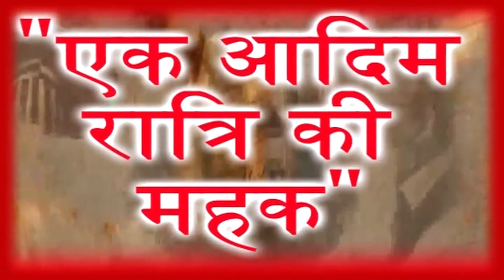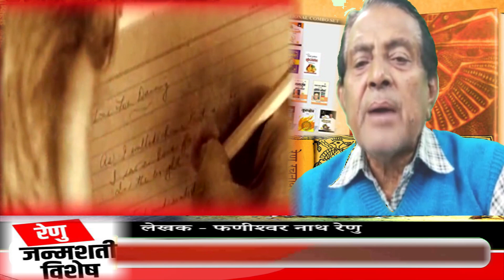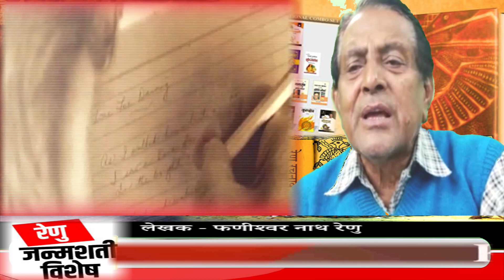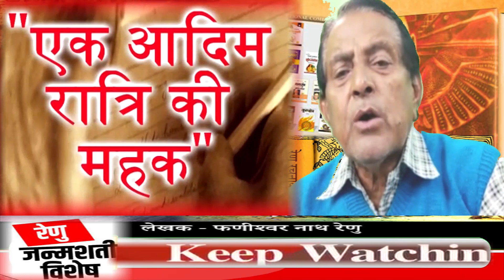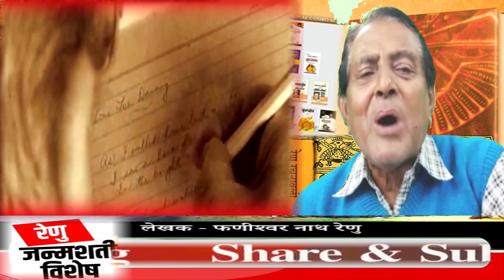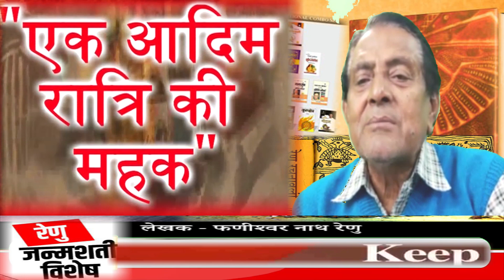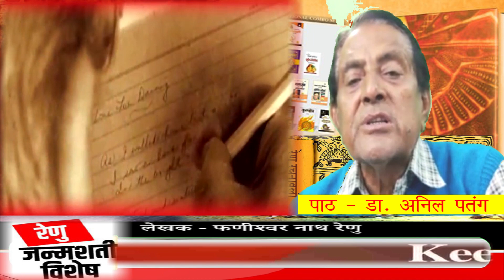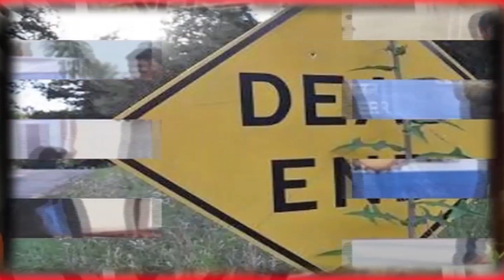एक आदिम रात्रि की महक - मूल कथा पाठ - कथाकार - फणीश्वरनाथ रेणु, पाठ - डा. अनिल पतंग।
आंचलिक कथा सम्राट फणीश्वर नाथ रेणु के जन्म शताब्दी वर्ष पर उनकी कथा श्रृंखला के क्रम में कहानी _ आदिम रात्रि की मँहक।

मूल कथा पाठ -
 कथाकार - फणीश्वरनाथ रेणु, पाठ - डा. अनिल पतंग।

TAGYATV NETWORK  is one of the most trusted brands of India on digital platform. We are different and our style of telling stories is fearless and entertaining.

TAGYATV NETWORK  डिजिटल प्लेटफॉर्म पर देश का सबसे भरोसेमंद चैनल है।